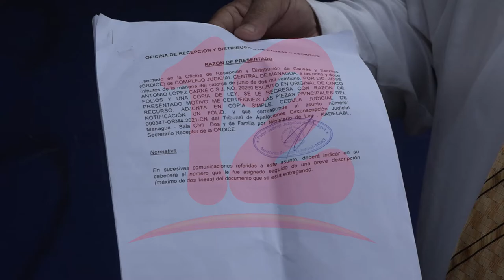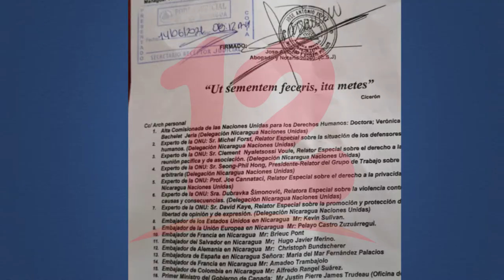Deniegan recurso de amparo contra el acuerdo 135 que interpuso Defensores del Pueblo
NosResistimosAlEmbargo José Antonio López de Defensores del Pueblo afirma que el tribunal de apelaciones deniega el recurso de amparo contra el acuerdo 135, están solicitando que se les certifique las piezas principales del objeto de recurso para recurrir ante CSJ.